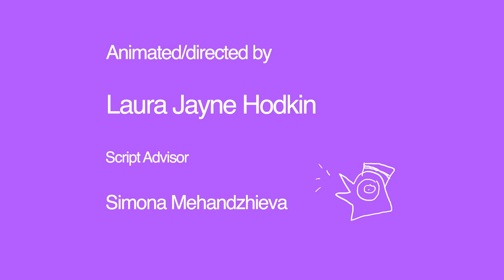CGI Animated Short Film: "Hot and Tasty" by" Laura Jayne Hodkin" about Two Drunk Girls | STAFF PICK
As seen as part of CAKE on FXX and FX on Hulu. Hot and Tasty is a 2D animated dark comedy about two drunk girls accidentally walking into a crime scene.

Hot and Tasty
Directed by Laura Jayne Hodkin

"The journey from childhood to adulthood is celebrated in many different ways around the world. In the Amazon jungle the Sateré-Mawé tribe use Bullet Ant gloves, Amish teenagers celebrate with a Rumspringa, where they are encouraged to explore the world outside their community and here in the UK, we mark this significant moment with a late-night drunken visit to a takeaway shop.

Inspired by her own experiences, Laura Jayne Hodkin’s RCA grad film Hot and Tasty invites its audience to experience this sacred ritual, as we’re hurled into the intoxicating interiors of the titular fried chicken shop and join two merrymakers laden with a drunken hunger that must be sated. Little do they know, that inside there are things happening much more dangerous to your health than the fried offerings for sale. Expect public urination, inebriated sing-songs and vengeful chickens in this fun four-minute short.

A surreal, neon short full of surprisingly relatable moments, Hodkin’s admits she was drawn to her story because of the fluorescent lights and kitschy decor of the setting and the “contrast of seeing stylish, often glamorously dressed girls ending their night in a crappy looking place”. Aiming to continue the style and tone of her Royal College of Art first-year film Haley and Joanna, the director once again set out to make a film that was “accessible to a younger generation with funny, female characters at the forefront”.

Hot and Tasty is a warped film, in terms of subject and style. Featuring a skewed perspective and a lucid colour palette, the short’s vivid aesthetic is the perfect companion for its intoxicating narrative. Despite its strength in these areas, the one thing that really brings the production together and gives it a relatable element is the voice-acting from Anna Chloe Moorey and Emmy Rose. From their drunken rendition of The Killers Mr Brightside, the exchange of pleasantries with the shop’s “staff” and the tearful final line of “I want chips”, they somehow manage to make this bizarre short feel real.

Despite being released online quite early in its journey, Hot and Tasty has gone on to have an impressive festival run, playing the BFI London Film Festival and a host of other top festivals in the UK and beyond. It’s clear Hodkin is a talent worth watching, next up she’s hoping to work on her own adult animated series, with pitches to studios and a pilot episode in the not-too-distant future. Hot and Tasty the Series anyone?" - S/W Curator Rob Munday

Cast
"Becca" Anna Chloe Moorey
"Lucy" Emmy Rose

Music/sound design: Jarrah Hewes
Sound mix: Mike Wyeld